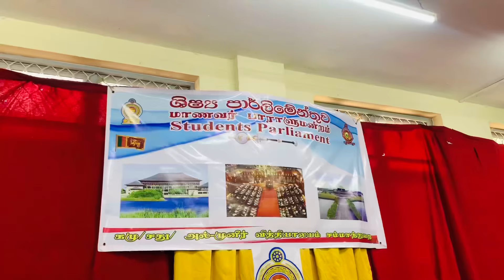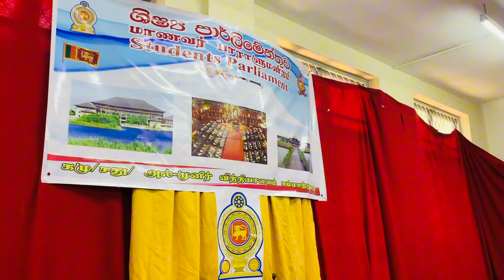சம்மாந்துறை அல் முனீர் வித்தியாலய மாணவர் பராளுமன்ற முதல் அமர்வு நேற்று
சம்மாந்துறை நிருபர் ஐ.எல்.எம் நாஸிம்

கல்வி அமைச்சின் அறிவுறுத்தலுக்கமைய பாடசாலை மட்டத்தில் மாணவர் பாராளுமன்ற தேர்தல் முறைமை நடைமுறைப் படுத்தப்பட்டு மாணவர் பாராளுமன்றங்களைஅமைப்பதற்கான நடவடிக்கைகள் மேற்கொள்ளப்பட்டு வருகின்றது.

இதற்கமைய அம்பாறை மாவட்டம் சம்மாந்துறை வலயக்கல்வி பிரிவுக்குட்பட்ட
சம்மாந்துறை  அல் முனீர் வித்தியாலயத்தில் மாணவர் பாராளுமன்றத் தேர்தல் கடந்த சில மாதங்களுக்கு முன்  இடம் பெற்று வெற்றி பெற்று தெரிவான மாணவர் பாராளுமன்ற உறுப்பினர்களுக்கான மாணவர் பாராளுமன்றத்தின் முதலாவது அமர்வு உத்தியோகபூர்வமாக  சபாநாயகர் எம்.முன்ஷிப் அஹம்மத்
தலைமையில்,செயலாளர் நாயகம் அதிபர் ஏ அப்துல் ரஹீம்,பிரதி செயலாளர் நாயகம்( நிருவாகம்)பிரதி அதிபர் எம். சி. முபாரக் அலி,பிரதி செயலாளர் நாயகம்(அபிவிருத்தி) எம். ஏ.சி. ஹனீரா உதவி அதிபர் மற்றும் பிரதி செயலாளர் நாயகம் (ஒழுக்கம்)என். எம்.ரஸ்மிஆசிரியர்,
மாணவர் பாராளுமன்ற (இணைப்பாளர்)  ஆர்.பாத்திமா சிஹானியா
ஆகியோரின் முன்னிலையில் நேற்று (7) நடைபெற்றது.

இவ் அமர்வுக்கு விசேட அதிதிகளாக சம்மாந்துறை கல்வி வலயத்தின் பிரதிக் கல்வி பணிப்பாளர் சம்மாந்துறை வலய மாணவர் பாராளுமன்ற இணைப்பாளர் எச் நைறோஸ் கான் , பாடசாலை அபிவிருத்தி நிறைவேற்றுக்குழு சங்க செயலாளர் வி.எம் முஹம்மட் ஆகியோர் கலந்து சிறப்பித்ததுடன் அமர்வினை பார்வையிடுவதற்காக பெற்றோர்கள் வருகை தந்திருந்திருந்தனர்.

மாணவர் பாராளுமன்றத்தில் 42 மாணவர் பாராளுமன்ற உறுப்பினர்களும் சபாநாயகர்,பிரதிசபாநாயகர்,பிரதமர், குழுக்களின் பிரதி தலைவர்,சபை முதல்வர்,உட்பட பத்து அமைச்சர்களும் பத்து பிரதி அமைச்சர்களும் பாராளுமன்ற செயலாளர் நாயகமான அதிபர் முன்னிலையில் இதன் போது சத்திய பிரமாணம் செய்தனர்.

பின்னர் சபாநாயகர்,பிரதி சபாநாயகர், பிரதமர்,குழுக்களின் பிரதி தலைவர்,சபை முதல்வர்,உட்பட அமைச்சர்களின் உரைகள் இடம்பெற்றது.

மாணவர் பாராளுமன்ற விடயங்களின் அடிப்படையில் மாணவர்கள் தங்கள் ஆக்கபூர்வமான கருத்துக்களை தெரிவித்து சிறந்த முறையில் சபையில் உரையாற்றியமை அனைவரின் கவனத்தையும் ஈர்த்த விடயமாக இருந்தமை குறிப்பிடத்தக்கது.

மேலும் மாணவர் பாராளுமன்ற சபை நடவடிக்கைகளை அவதானித்த,கலந்து கொண்ட சிறப்பு அதிதிகள் குறித்த மாணவர் பாராளுமன்ற அமர்வினை நேர்த்தியாகவும் சிறப்பாகவும் ஒழுங்கமைத்தமைக்காக பாடசாலையின் சமூக விஞ்ஞானப் பிரிவு ஆசிரியர்களுக்கும் பாடசாலை நிர்வாகத்தினருக்கும் பாடசாலை அபிவிருத்தி நிறைவேற்றுக் குழு உறுப்பினர்களுக்கும்  பாராட்டுக்களையும் நன்றிகளையும் சம்மாந்துறை கல்வி வலயம் சார்பாக தெரிவித்திருந்தமை குறிப்பிடத்தக்கது.